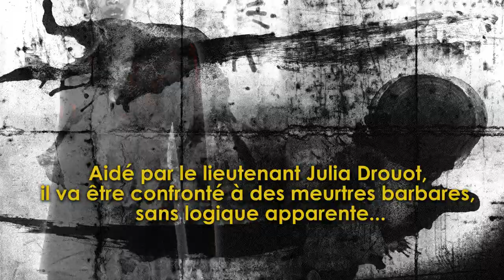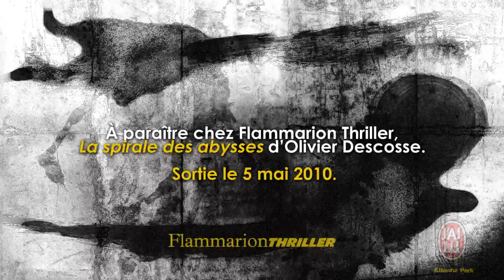Les enfants du néant d'Olivier Descosse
Ce sont des ados. Ils ne vivent pas au même endroit et ne se connaissent pas. Leur seul point commun : une mort atroce, aux confins de la barbarie. Pour le commissaire François Marchand, ces crimes ont forcément un lien. Aidé par le lieutenant Julia Drouot, il va s'engouffrer dans le monde déroutant de l'adolescence pour tenter de saisir les raisons cachées derrière la mort de ces jeunes victimes.